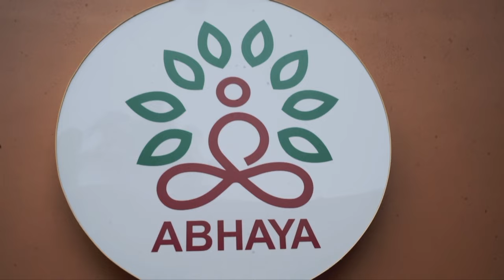ദി റിയൽ കേരള സ്റ്റോറി; ഇത് മലപ്പുറത്തിന്റെ മാതൃക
മലപ്പുറത്തിന്റെ സാഹോദര്യ പെരുമ വാനോളമുയര്‍ത്തി സിഎസ്‌ഐ നിക്കോളാസ് മെമ്മോറിയല്‍ ചര്‍ച്ചില്‍ ഈദിന് തക്ബീര്‍ മുഴങ്ങി. ചെറിയ പെരുന്നാളിനോടനുബന്ധിച്ച് ആയിരങ്ങളാണ് പള്ളിയില്‍ നടത്തിയ പെരുന്നാള്‍ നമസ്‌കാരത്തിനായി എത്തിയത്.